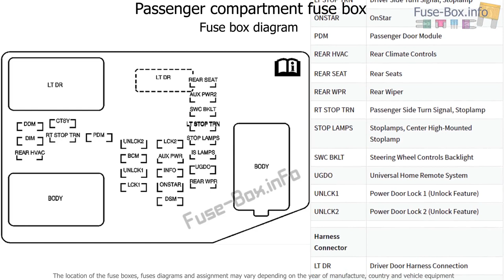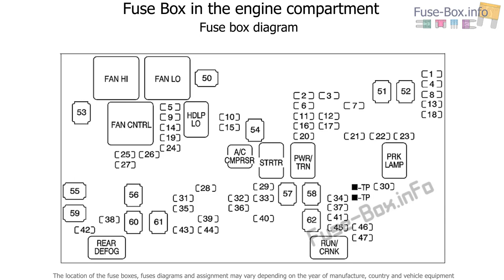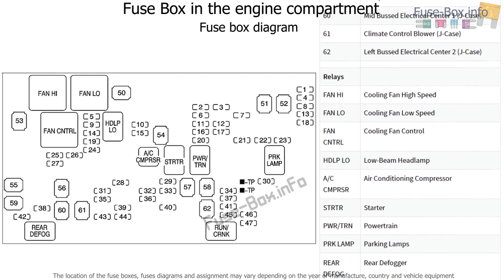Fuse box location and diagrams: Hummer H2 (2008-2010)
Fuse box diagrams (location and assignment of electrical fuses and relays) Hummer H2 / H2 SUT / Truck (2008, 2009, 2010).